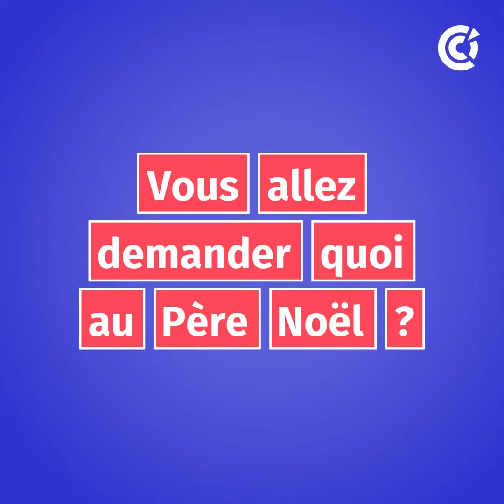French Pépites | Rencontre avec Krokola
🔵 Le réseau CCI vous inspire pour des achats de Noël MadeinFrance !
En décembre, découvrez nos - French Pépites - du  Salon Made In France 2022. 🎅🎄.
Pour cette vidéo, focus sur l'entreprise Krokola : une marque qui initie les enfants au bon chocolat. Ils proposent des tablettes naturelles, responsables et ludo-éducatives !